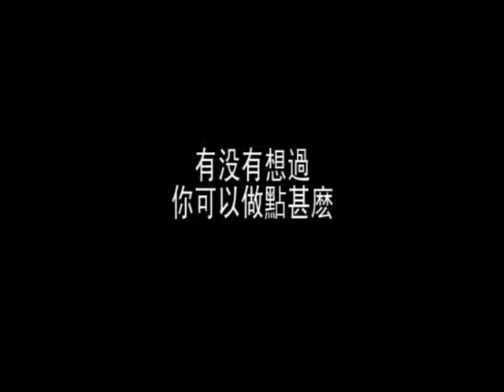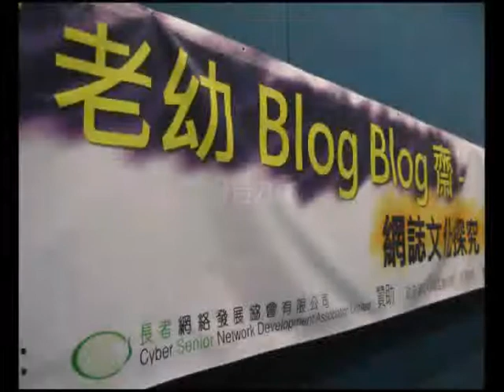2008香港社會企業挑戰賽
我們誠意邀請大家參加「香港社會企業挑戰賽」無論你對社會企業有沒有認識，我們都歡迎你們的參與，一起為社會企業發掘更多有效有益的概念和資源。